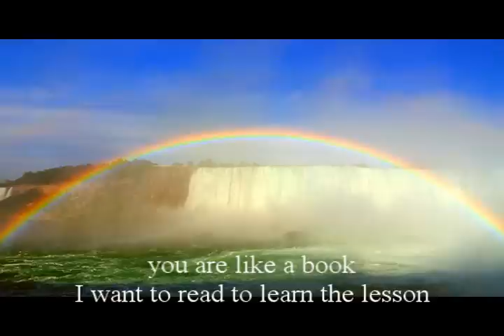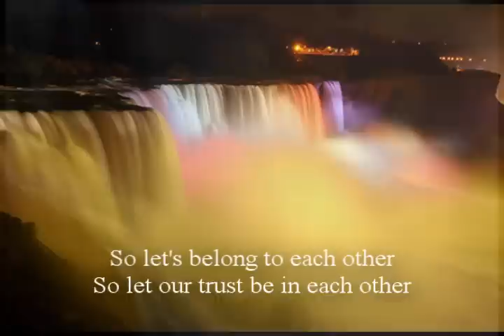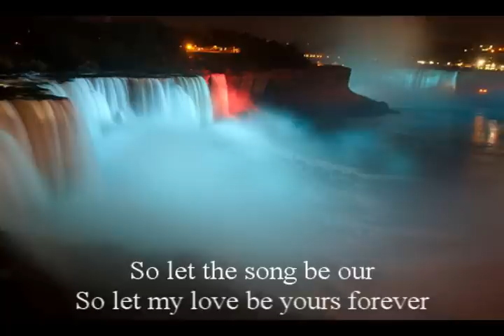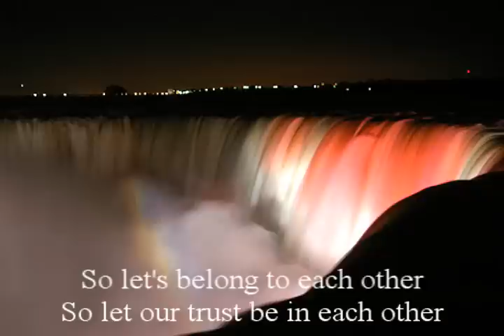Shifting By Mikael